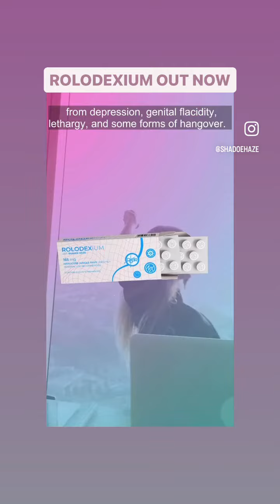Rolodexium OUT NOW!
GET ROLODEXIUM NOW:  Machinistmusic.bandcamp.com

Mixed/Produced by:  John Rolodex

Intro/Tags/Dropd:  Shadoe Haze Productions

30+ YRS 🎙️ AWARD-WINNING 🎙️WORLDWIDE CLIENT LIST

PRODUCER TAGS - DJ DROPS - ARTIST TAGS - ALBUM INTROS - PODCAST/YOUTUBE/TWITCH/SHOW INTROS - PROMOS - RADIO/TV IMAGING - DIGITAL CONTENT VO'S - ANY & ALL VOICEOVER NEEDS!